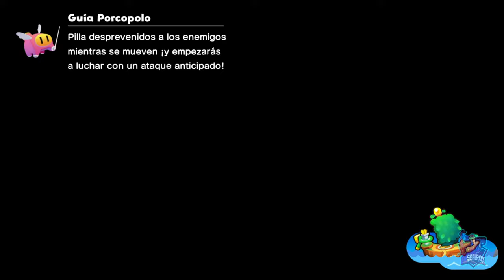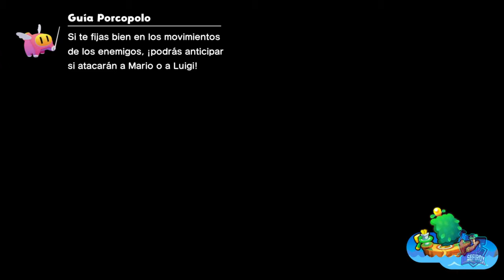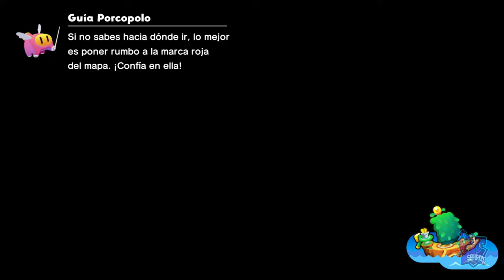Isla Júnglula // MARIO & LUIGI: CONEXIÓN FRATERNAL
Isla Júnglula